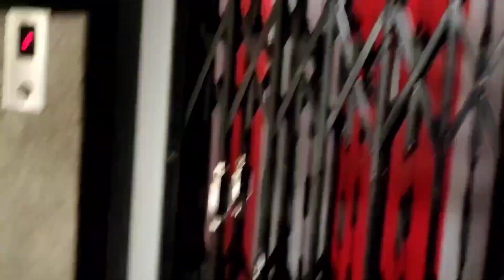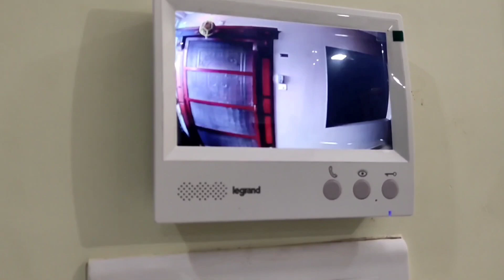ID//NO.305.NEW APARTMENT FLATS AND VILLAS FOR SALE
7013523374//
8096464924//